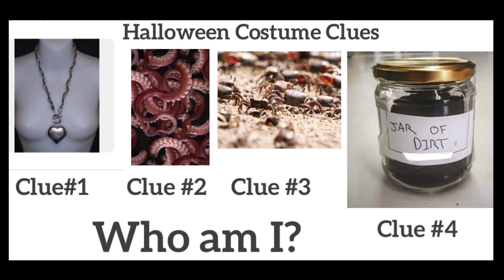♐️SAGITTARIUS 👩🏼‍🎤👨‍🎤POP UP ALERT 🚨 UNEXPECTED 💍 ENGAGEMENT 🍑 🍆 UNEXPECTED SEX? 💥ORACLE MESSAGES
Note📝I failed to mention that the unexpected engagement unexpected sex card combo could mean that There could be unexpected sexual engagement with a Virgo ♍️ Doesn’t necessarily mean sex and marriage. Take it how it resonates people. 😉
🫂The Couples Oracle By The Mystic Eye 👁
💥Fortune Scrolls (3 for $7.77)
💥Personalized ORACLE Deck Readings $250💥